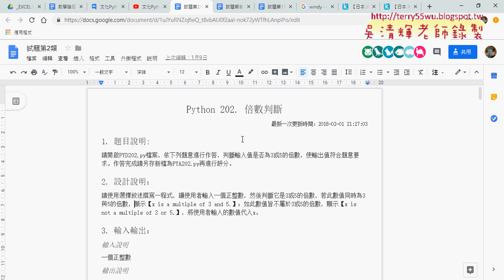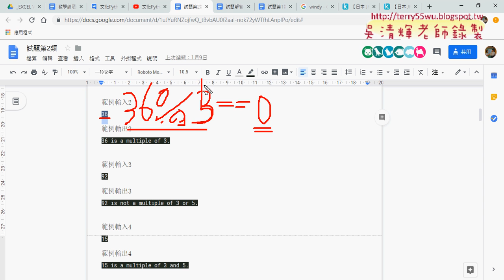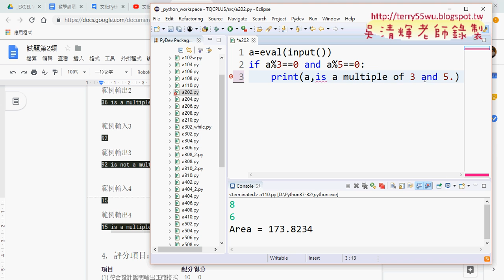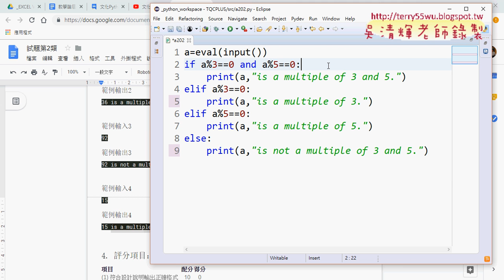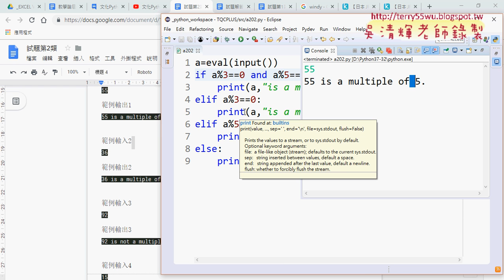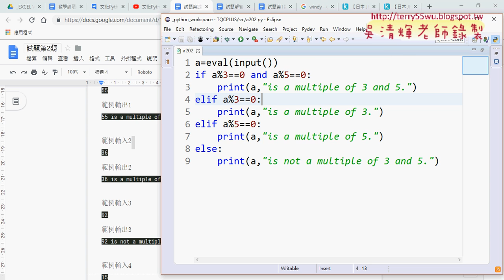09 202倍數判斷解答